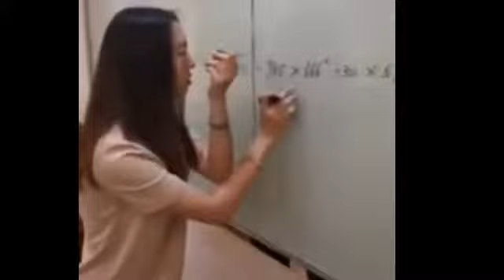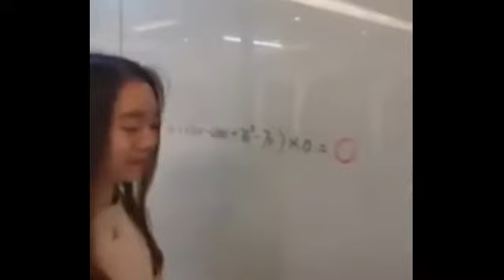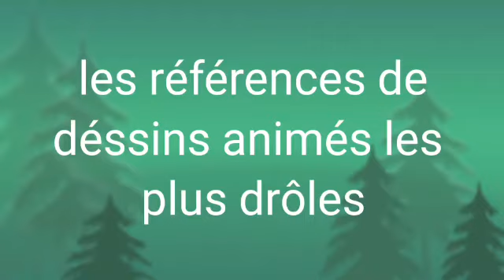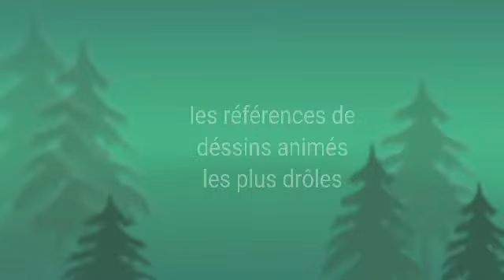10 références de déssins animés les plus drôles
J'ai eu une idée de ouf
10 référence de déssins animés les plus drôles. Dans cette vidéo les déssins animés : KAELOO , Numberblocks ,lolirock, Astérix et Obélix,les k3, Kirikou .
Vous ferons rire à gogo.
Merci et belle rigolade à tous